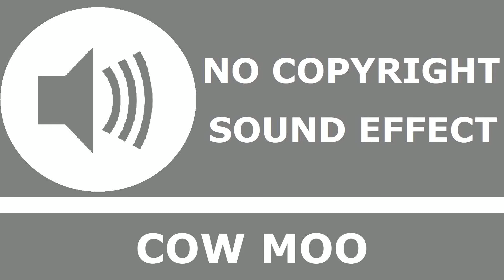Cow Moo | No Copyright Sound Effect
🔊 Sound effect info:

"Cow Moo" recorded by Mike Koenig

Creative Commons Attribution 3.0 Unported (CC BY 3.0)

📋 Rules :

- You can use the music for commercial use, but you CAN NOT sell the sound effect